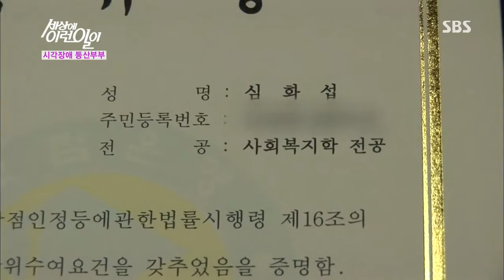순간 포착 세상에 이런 일이 20130711 #14(8)